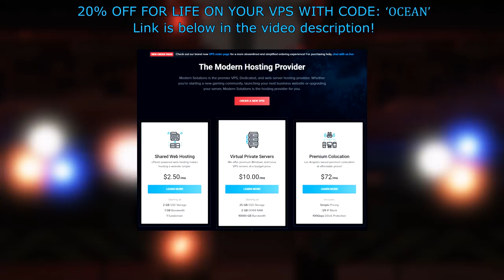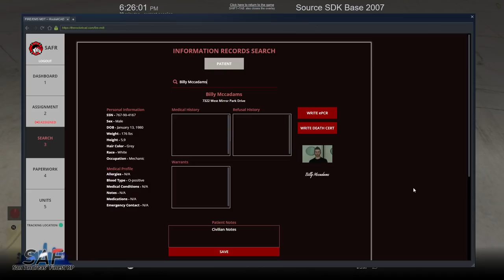SA'F #381 - Stunt Plane Crashes Into Spectators! | GTA V RP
⚠ MODERN SOLUTIONS DISCOUNT OFFER! ⚠
🌊 Check out Modern Solutions for all of your VPS, Teamspeak and Web hosting needs.

▼MUSIC▼
♪ Intro: "Shroud" by Silencyde
♪ Outro: "Shining" by  ROY KNOX